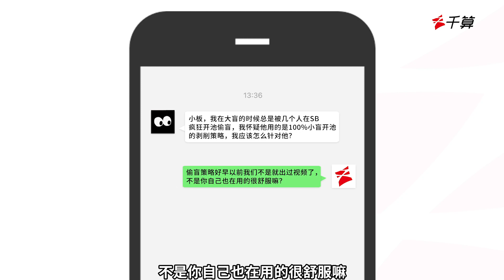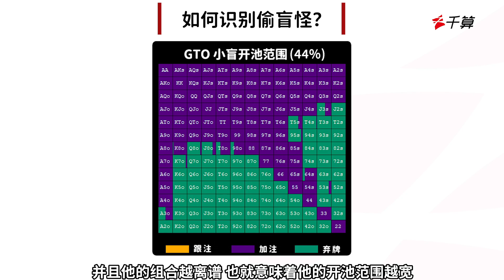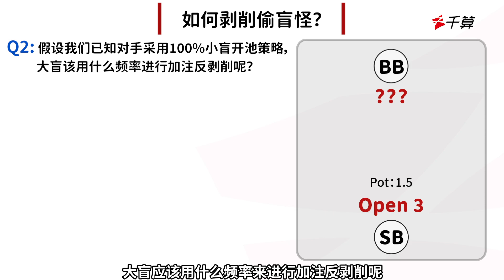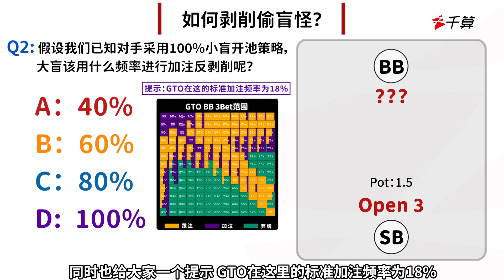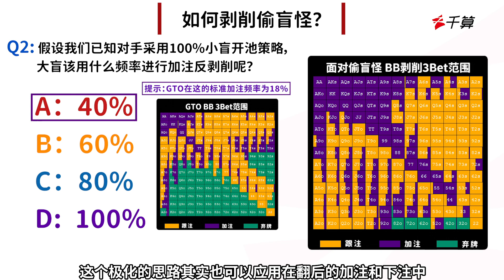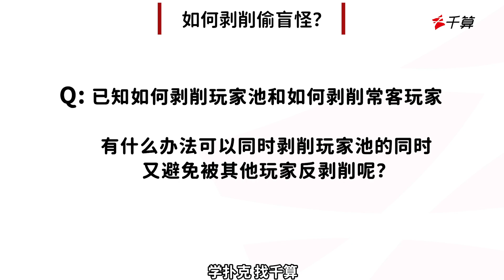德州扑克教学｜如何剥削100%偷盲玩家？